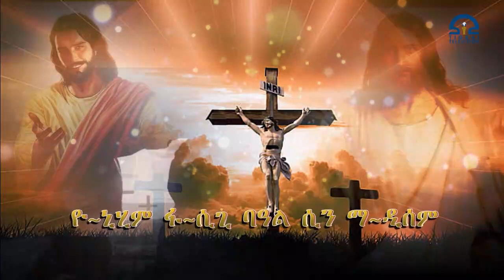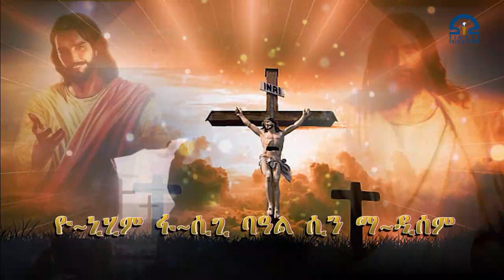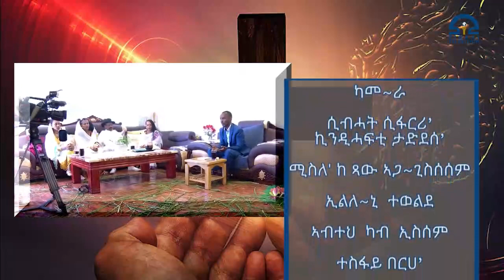ዮ¬ኒሂም ፋ¬ሲጊ ባዓል ሲን ማ¬ዲስም